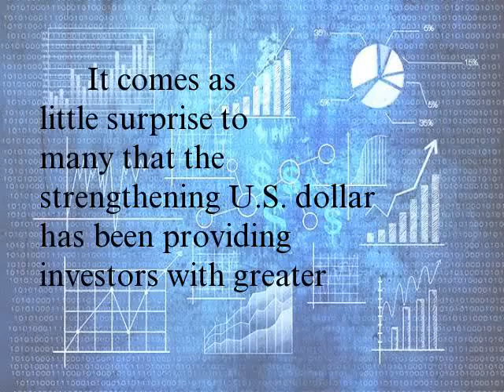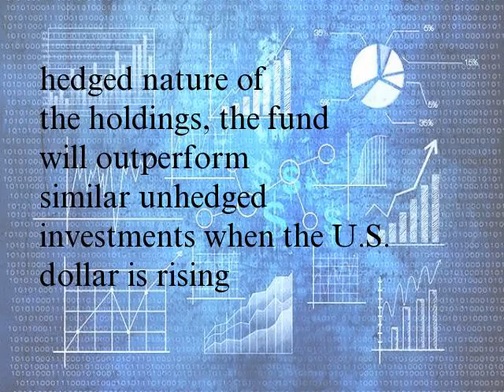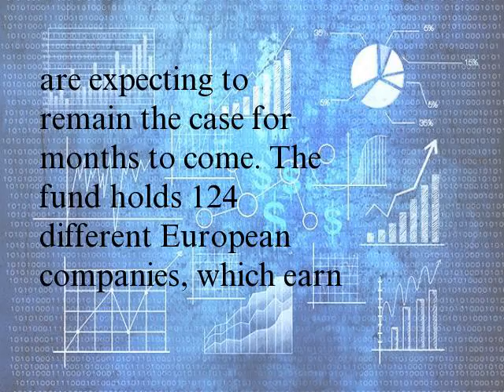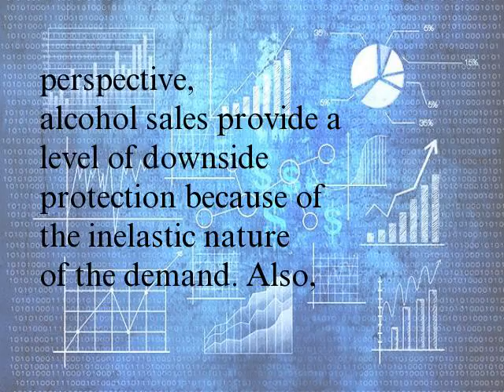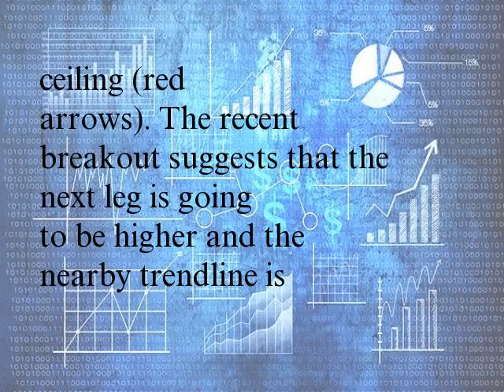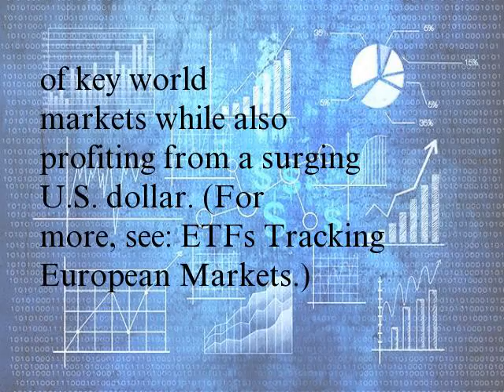Trade Europe and a Strong USD with this ETF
It comes as little surprise to many that the strengthening U.S. dollar has been providing investors with greater purchasing power when it comes to international investing. Downward trending currencies such as the euro, Canadian dollar and the Japanese yen make it more appealing for U.S. citizens to visit and invest overseas. Given the increased volatility, one region that is of particular interest is Europe. By taking a look at the five-year chart of the WisdomTree Europe Hedged Equity Fund (HEDJ), which seeks to have higher returns relative to an equivalent non-currency hedged investment, the strategy of hedging currency risk has proven to be a wise strategy and it doesn’t seem that this trend is about to reverse any time soon. (For more, see: Understanding Negative Rates of Europe's Central Banks.)

WisdomTree Europe Hedged Equity Fund
For investors new to this fund, you’ll be interested to learn that given the hedged nature of the holdings, the fund will outperform similar unhedged investments when the U.S. dollar is rising relative to the value of the euro. This also means that traders would expect this ETF to have lower returns when the U.S. dollar declines against the euro. For a reasonable expense ratio of 0.58%, this type of investment allows strategic traders to take advantage of select world markets while also benefiting from a strong U.S. dollar, which many are expecting to remain the case for months to come. The fund holds 124 different European companies, which earn significant revenue from exports. It is also important to note that the broad range of sectors that are covered by the holdings, as shown in the table below, offers investors an inherent level of diversification.

Top Holdings
For international investors looking for quality European companies with significant international revenue, you may want to check out the top holdings of the HEDJ ETF, which are shown below:

Company

Weighting (%)

Anheuser-Busch InBev NV (BUD)

6.61

Telefonica SA (TEF)

5.30

Banco Santander SA (SAN)

4.72

Daimler AG (DDAIY)

4.70

Sanofi-Aventis SA (SNY)

4.63

Taking a look at the chart of Anheuser-Busch InBev, which is the fund’s largest holdings, you can see that the stock has been trading in one of the strongest uptrends found in any public market. From a trader’s perspective, alcohol sales provide a level of downside protection because of the inelastic nature of the demand. Also, notice how the 200-day moving average (red line) has propped up the price on each occasion that the bears tried reverse the trend. Active traders would expect this trend to continue and many will likely set their stop-loss orders below the support level in an attempt to maximize the risk/reward of the trade. (For more, see: Beer Nation.)

Sanofi SA
Over the past several weeks, the drug manufacturing industry has been on the top of the list for many active traders given strong moves in many of the major names. Bas